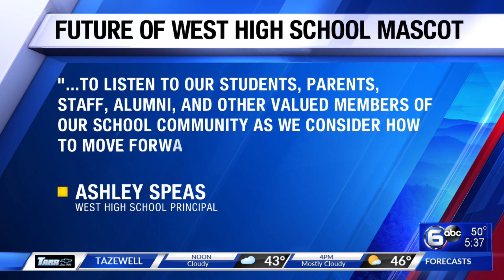West High School in Knoxville mulls mascot change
After 70 years, the mascot of West High School in Knoxville could be changing.